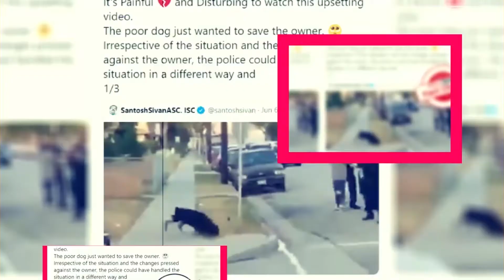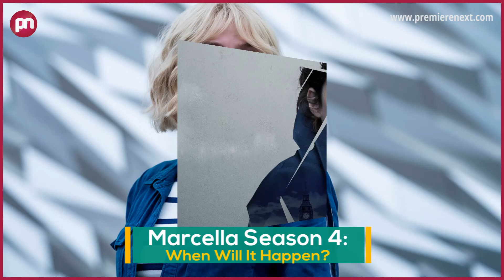Marcella Season 4: When Will It Happen? - Premiere Next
Marcella Season 4: When Will It Happen?
In this video, you are going to get all information related to Marcella Season 4. Marcella is a British series.